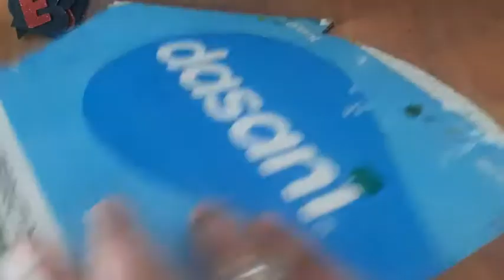طريقة عمل نتيجة لسنة2022 بعجينة السيراميك والورق...حنين موسى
2022
طريقة عمل نتيجة
طريقة عمل عجينة السيراميك
عجينة السيراميك
اعادة تدويير
اعادة تدوير الكرتون
اعادة تدوير ورق الكرتون
الكرتون
ورق الكرتون